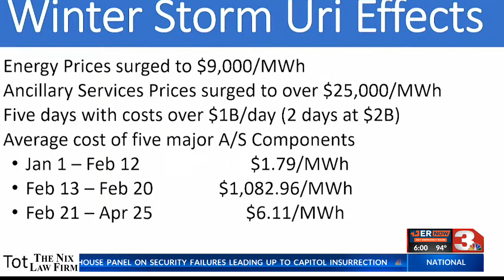WF electricity debt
The City of Wichita Falls is still feeling the effects of the February storm.